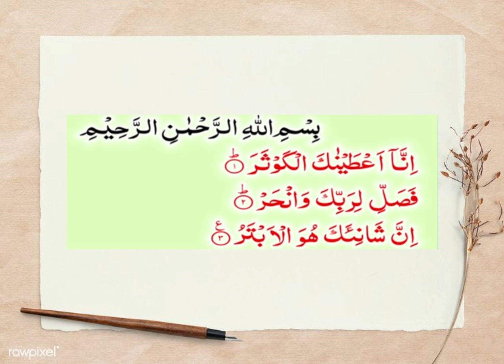Chapter 108 Surah Al-Kawthar HD Complete By M Ahmad Vlog